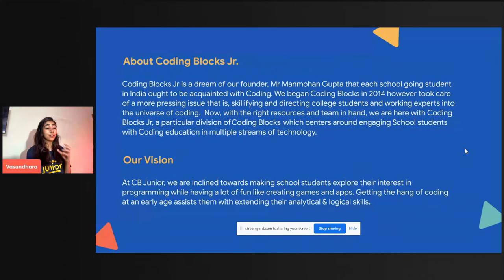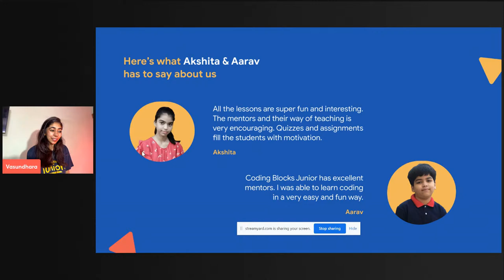The Best FREE Coding Course for kids | Learn A to Z of Coding for FREE | CBJr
Coding Blocks Junior is a Coding Blocks initiative to teach free coding to school students. Join our Free and Certified Coding Courses today & become a Coding Superhero!

*Big Announcement*
We are starting a FREE and certified Beginners course on YouTube from 1st August 22.
You will get a taste of every coding language in this course (like-  Block Programming, Scratch Programming, App Development, Game Lab, Web Development, Python, SketchUp, etc)
Whoever is interested to take special classes from Vasundhara ma'am please register yourself in below given form.

*We are also starting a premium coding course for Beginners to Pro. It will be paid and taken on Zoom*. For registering and getting more details, fill out this form.

Important Information About The Course:
- Frequency:  2 Times a Week
- Duration: 30-45 Minutes
- Days: Mondays and Thursdays
- Timings: 07:00 PM onwards
- Focus: Hands-on Coding, Problem Solving, and Puzzles
- Homework: Revision and Coding Assignments

- Certification: This is a certified course, you will get a certificate at the end of this course if you have completed and submitted all the assignments and scored more than 80% in final test.

📢  Join our communication and social media channels for updates, announcements, and some super interesting learning content -